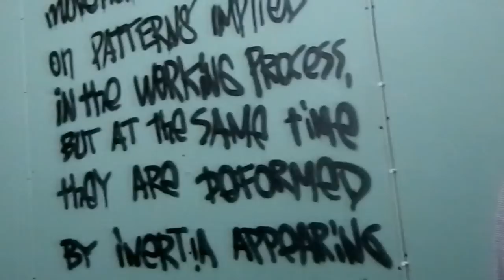MANIFESTA 10 / Rizzordi / Выставка МАГНИТНОЕ ПОЛЕ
Rizzordi Art Foundation. Выставка "МАГНИТНОЕ ПОЛЕ", параллельная программа МАНИФЕСТА 10

Состав участников:  Анненкова Юлия / Annenkova Ulia, Арсеньев Кирилл / Arseniev Kirill, Багс Стас / Bags Stas, Баричко Ярослав / Baritchko Yaroslav, Белов Александр / Belov Aleksandr,  Бёрн Дмитрий / Burn Dmitry, Бобкова Елизавета / Bobkova Elizaveta,  Васильев Николай / Vasilyev Nikolay, Ватунин Иван / Vatunin Ivan, Веселовская Екатерина / Veselovskaya Ekaterina, Гавриленков Глеб / Gavrilenkov Gleb, Гаврилюк Артем / Gavrilyuk Artyom, Денисенко Георгий / Denisenko Georgiy, Дмитриева Марья / Dmitrieva Marya,  Дьяков Алексей / Diakov Aleksey,Доспехова Ольга / Dospekhova Olga, Инфантьев Никита / Infantiev Nikita,Казимов Станислав / Kazimov Stanislav, Кенжи Руслан / Kenji Ruslan, Колосов Сергей / Kolosov Segrei, Комиссаров Вадим / Komissarov Vadim, Комухин Евгений / Komukhin Evgeniy, Кульков Влад / Kulkov Vlad, Котешов Кирилл / Koteshov Kirill, Михеев Алексей / Mikheev Aleksey, Овсянников Илья / Ovsyannikov Ilya, Поплавский Алексей / Poplavskiy Aleksey,Рениа Евгений / Renia Evgeniy, Смирнова Елена / Smirnova Elena,  Смолкина Стефания / Smolkina Stefania, Сорокин Денис / Sorokin Denis, Тимофеев Виктор / Timofeev Victor, Урываев Сергей / Urivaev Sergey, Чижов Алексей / Chizhov Aleksey, Шевчук Денис / Shevchuk Denis, Шелганова Екатерина / Shelganova Ekaterina, Шифтер Александр / Shifter Aleksandr, Щербаков Сергей / Sсherbakov Sergey.

MANIFESTA Biennial 10 СПб 2014